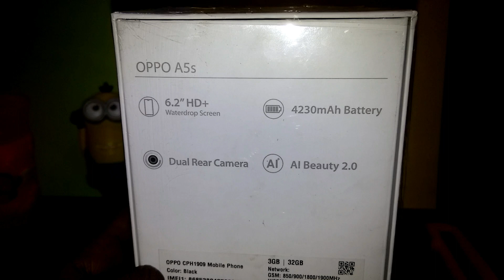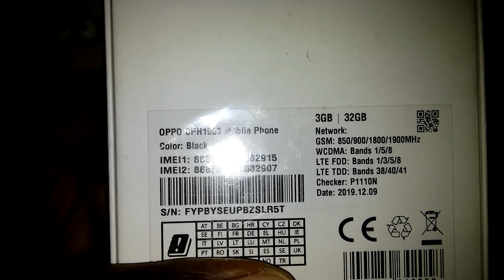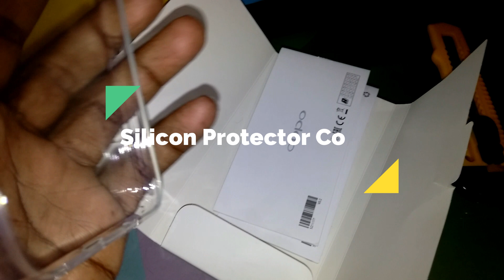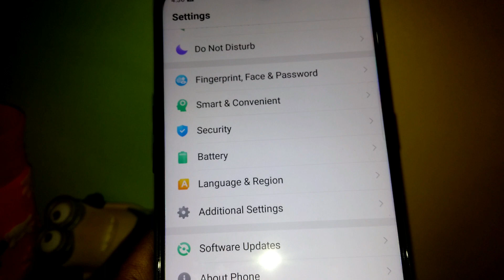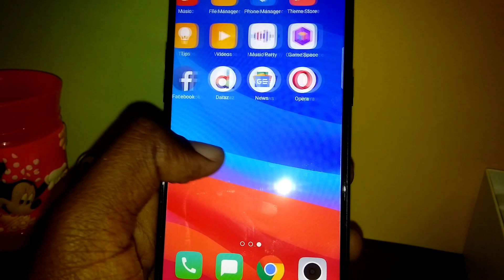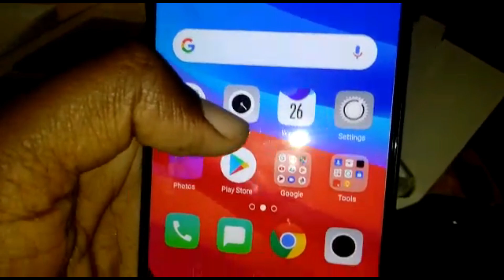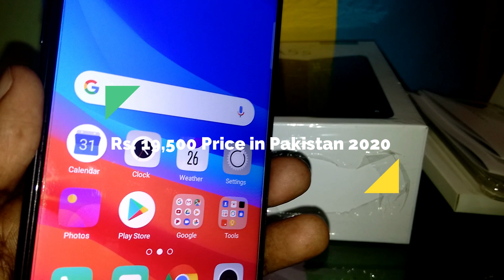OPPO A5s Unboxing And Full Review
Other Tutorial Videos Links:
BOYA BY-M1 Lavalier Microphone Unboxing | For Smartphones DSLR PC | 2018

All Kinds of Tutorial Videos Like Computer Softwares, Internet Softwares, Mobile Apps Softwares, Devices, MS Offices Tutorial Videos For Beginners and Learners Uploading On This YouTube Channel .

As Well As All Kinds of General Knowledge, Current Affairs, Tests Preparation Materials, MCQS, Solved Past Papers  Of CSS, FPSC, SPSC, PPSC, NTS, PTS, OTS, STS, PAK ARMY, PAK NAVY, PAK AIR FORCE, POLICE DEPARTMENT, UNIVERSITY ENTRY TEST Wise  With Answers Keys Has Been Uploading On This YouTube Channel  Watching For More These Kinds of Tutorials Videos Visit My YouTube Channel. Thank You